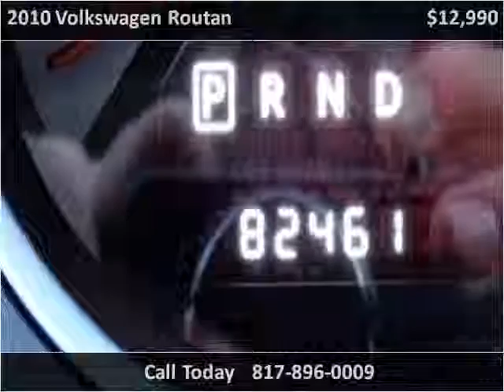2010 Volkswagen Routan Used Cars Dallas / Fort Worth TX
This 2010 Volkswagen Routan is available from Villa's Motors.